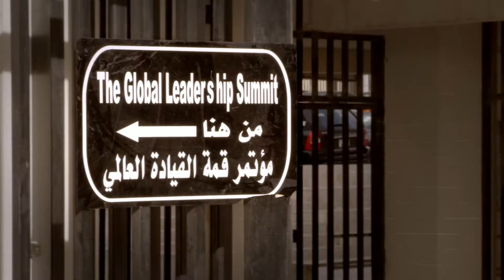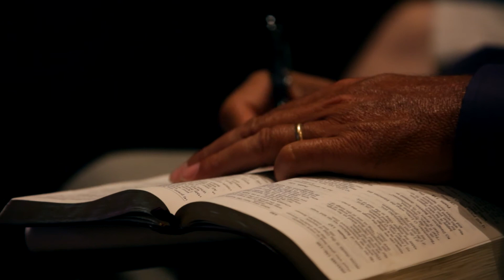Opportunity in the Face of Opposition - 2013 Offering Video